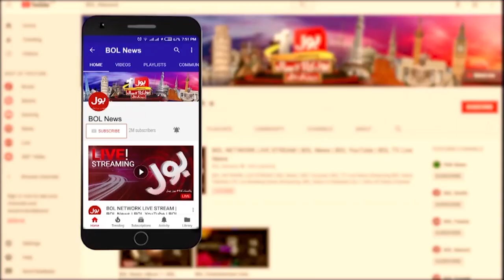Ali Zaidi Reaction on Khawaja Asif Latest Interview | Breaking News